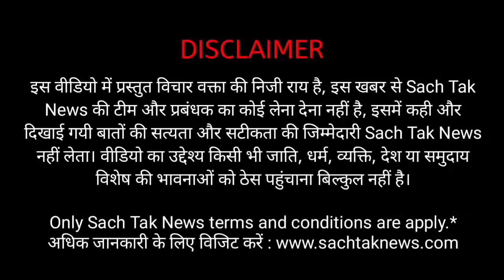मनीष कश्यप बिहार में युवाओं के साथ साथ माता- बहनों का भी बन गए हैं भरोसा।